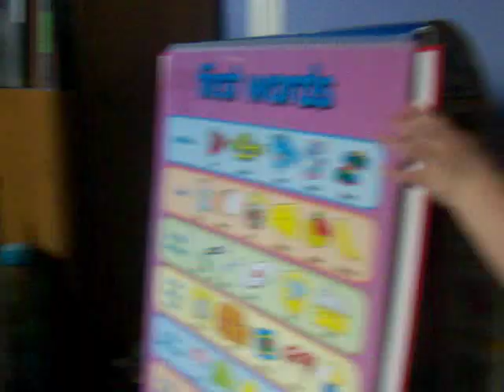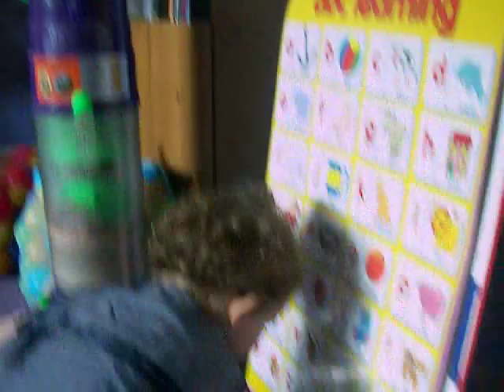Rosie learning and talking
Rosie looking at pictures and learning their names and saying the ones she knows. Rosie is 18 months old here.